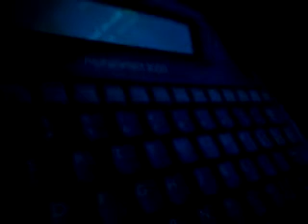Arena Football Game 1:Fighting Pike Vs Rage Part 2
Part 2

Like I said I don't have all the teams unlocked but when I do then they all can play